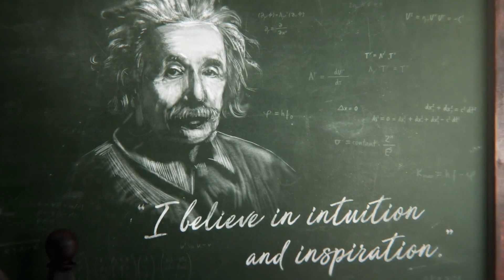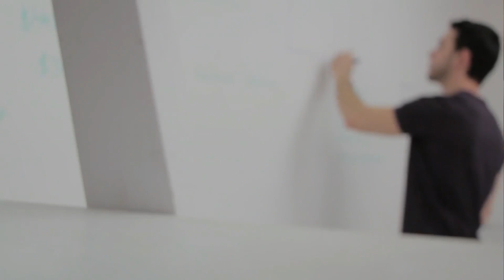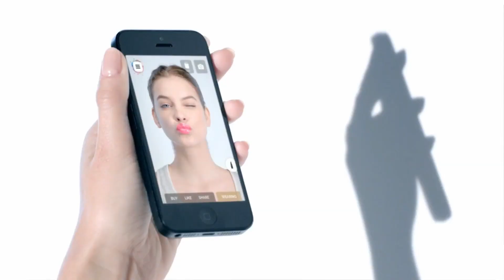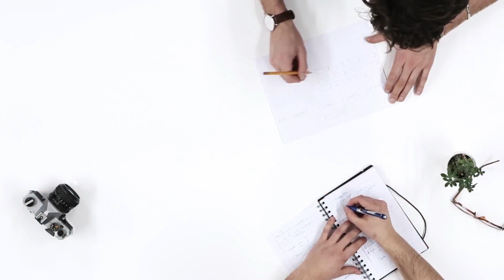10 Tanda Jika Kamu Termasuk Orang Jenius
Setiap orang punya kecerdasaan yang beda-beda. Biasanya hal ini terlihat dari tingkat IQ yang mereka punya. Tapi tahukah kamu, orang ber-IQ tinggi tak hanya terlihat dari sertifikat atau gelar prndidikan. namun dapat di lihat dari tanda-tanda yang mereka tunjukan, mulai dari gampang bosan hingga sering bicara sendiri, dan berikut ini 10 tanda kamu termasuk orang jenius.

1.  mudah tersenyum sendiri.
2.  kerap gampang bosan.
3.  cenderung tidak terkenal.
4.  gemar tidur larut malam.
5.  mereka sering dikira aneh.
6.  punya rasa percaya diri yang tinggi.
7.  sukar menghargai orang lain.
8. memiliki keinginan yang mutlak dan sulit dihentikan.
9. sering bicara sendiri.
10. sadar pentingnya pemakaian bahasa yang baku.